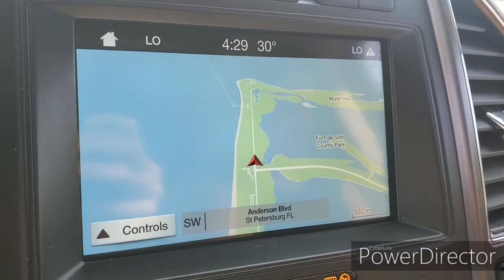Fort Desoto State Park